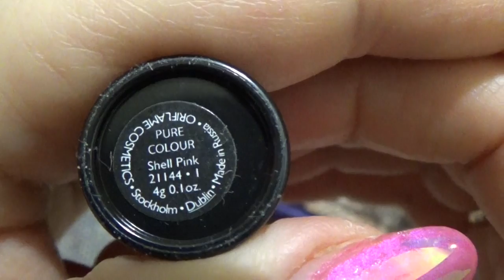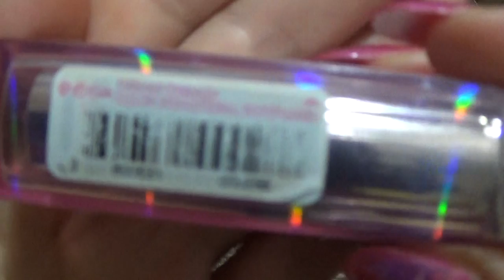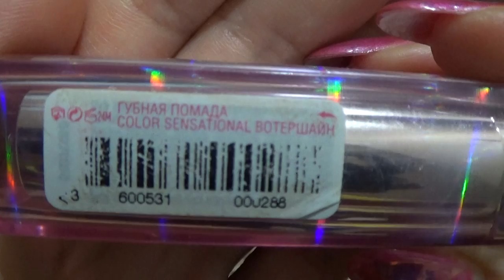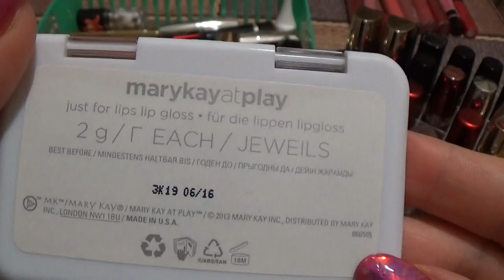ДЕКОРАТИВНАЯ КОСМЕТИКА помады 3 часть